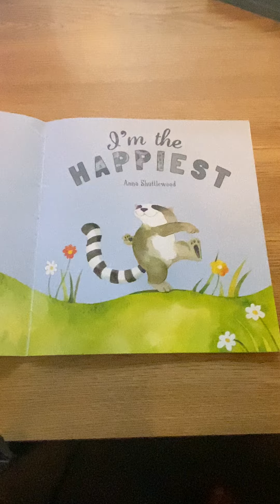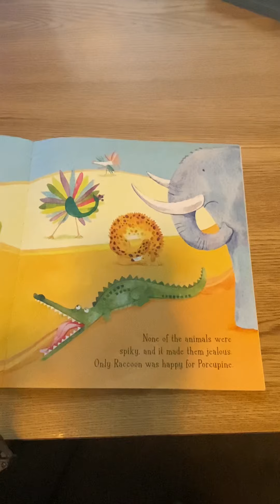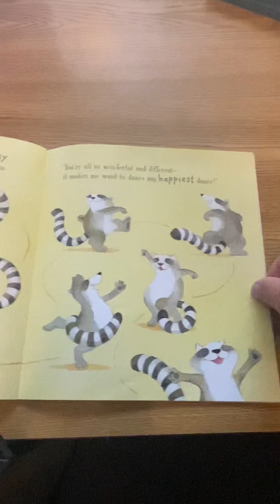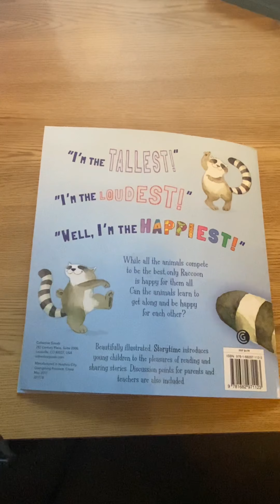Sunday Reading - Children’s Books - 4/25/2021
This week we read “I’m The Happiest” by Anna Shuttlewood